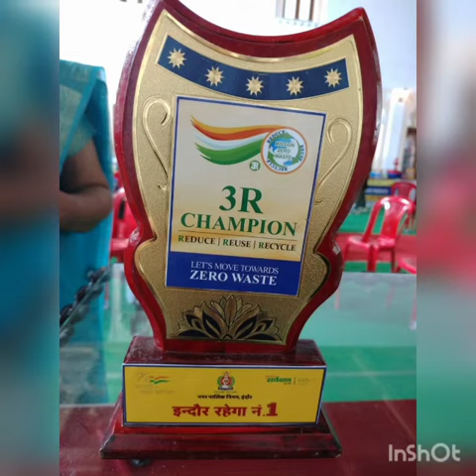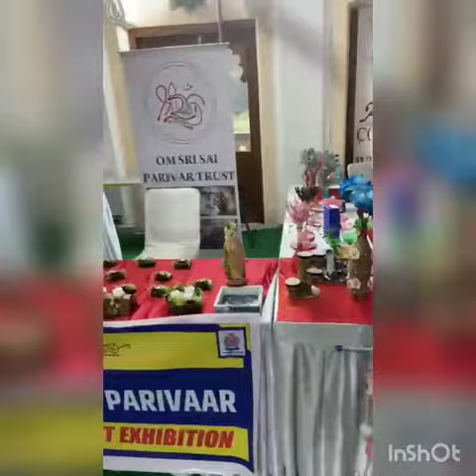Waste to art exhibition , products presented by Students of department of lifelong learning, DAVV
Video from Bharti Joshi